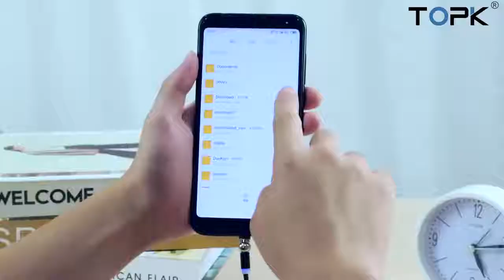Ball Shape 360º Rotation Magnetic USB Cable